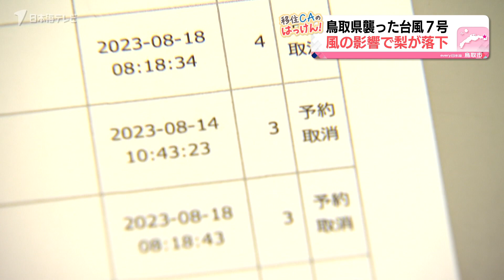【梨狩り最盛期】鳥取県の特産『梨』台風7号の影響は…【観光梨農園】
鳥取県でいま旬を迎えている『梨』。
鳥取市にある観光梨農園『さんこうえん』でもまさに今、梨狩りの最盛期を迎えている。
ただ8月15日に山陰地方を襲った台風７号の影響により『さんこうえん』でも一部被害があったという。
台風から1週間経った農園を日本海テレビで兼業しているANAのキャビンアテンダントが取材しました。